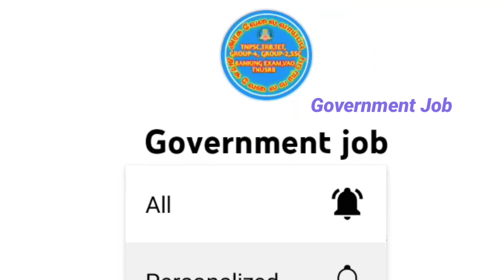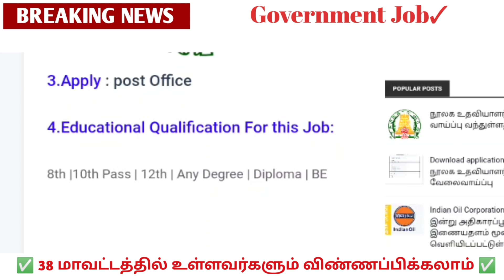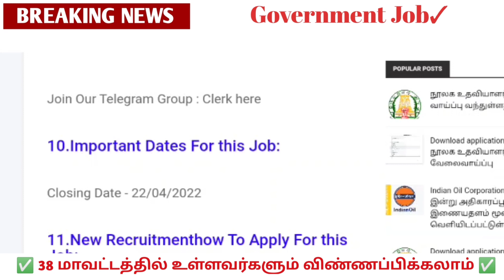✅உதவி ஆணையர் 💥அலுவலகத்தில் திடீர்🤓 அறிவிப்பு | Government 💫 | Permanent 🔥Government ✨ Job 2022 ✍️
2022 government jobs tamil
tnpsc
tn govt jobs 2021 Tnstc Jobs 2022
in tamil